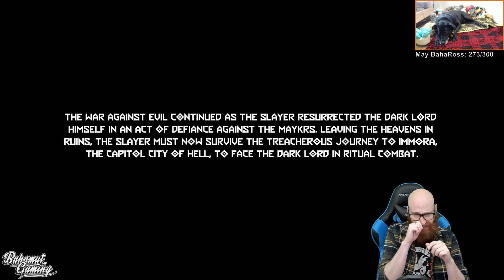Doom Eternal: The Ancient Gods (DLC): Part 4